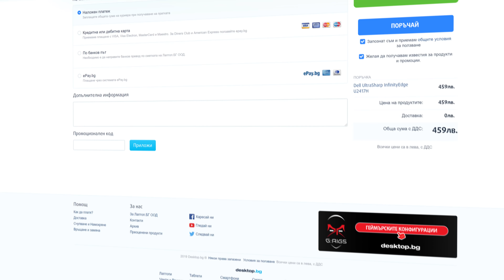Това ли са Слушалките с НАЙ-ДОБЪР Микрофон?